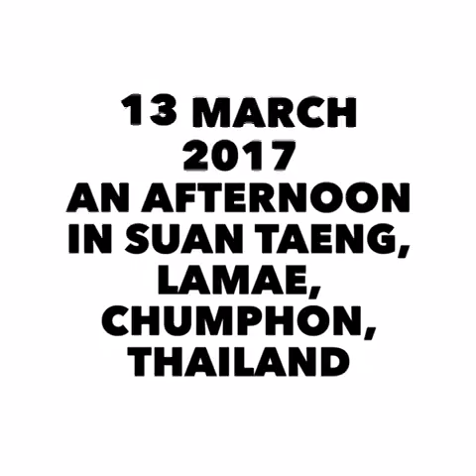Oil palm trees grew bigger and after nearly 3 years the first time fruits in Suan Taeng, Lamae, Chu